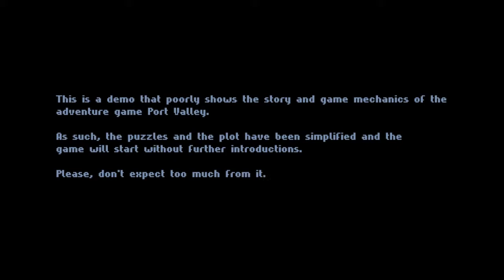WHAT IT TAKES TO BE A (DELIVERY) MAN | Port Valley [the competent DEMO] (Gameplay) | Part 1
Today I play wrong pixel's Port Valley [the competent DEMO] which features three plots from three different point of views, it is a pixelated point and click narrative game.

DESCRIPTION
Features of the Full Game
There are many of those!

Three plots, three main characters, three difficulty modes, three candidates… three chances to unfold a bigger and complex story.
A renewed yet classic Point & Click interface.* (*May not be that renewed.)
A humoristic and light-hearted tone with annoying self-aware humor. (Which doesn't necessarily mean this is just a comedy…)
Active NPCs. They're not just there to give you items. They also have their objectives, which may be more important than yours.
A day-night cycle. (This would've been SUCH a big deal back in the 90's.)
A dog.

About [the competent DEMO]
The game is still in development, but a brand new demo is available in English and Spanish. (Forget about the original demo). (That never happened.)

[the competent DEMO] is an alternative one-hour version of one of the three parts of the game: The Delivery Guy Plot.

The puzzles have been simplified and the story has been modified to fit the new length, but it may work as a first taste of Port Valley's mechanics and characters.

Or not.